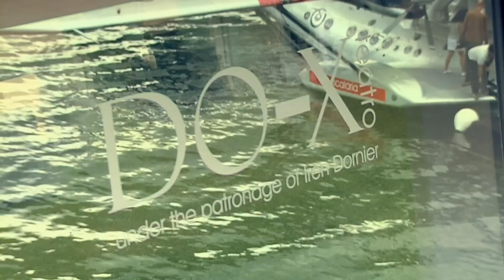scalaria air challenge 2014 Highlights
Die Highlights der scalaria air challenge 2014...